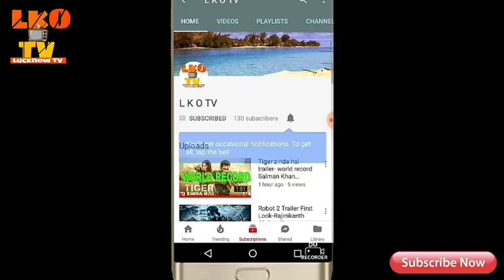Make joke of || THE COURTROOM || Bakri par mukadma || बकरी पर मुकदमा 😍😂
Desi Comedy Cartoon
cartoon comedy

joke of Comedy
The Courtroom
Make joke
Bakri par mukadma
make joke of new
make joke of letest
joke video
make joke video
make joke of 2024